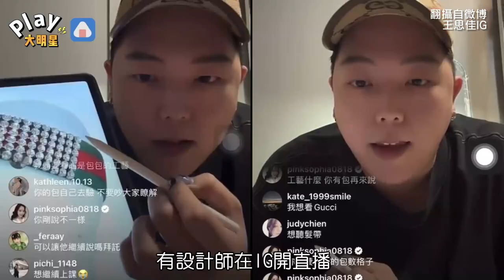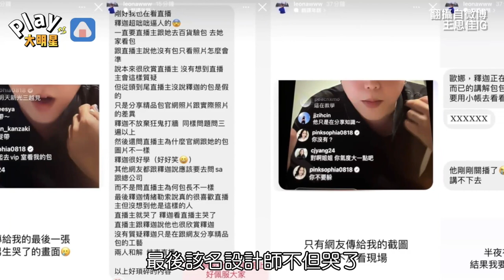王思佳不爽被影射背假包嗆哭直播主 約要「釘孤枝」咄咄逼人過程全曝光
王思佳因假包風波話題延燒多日
有設計師在IG開直播
教大家怎麼辨識精品
並拿王有的包款做比對
沒想到竟然釣出王思佳本人